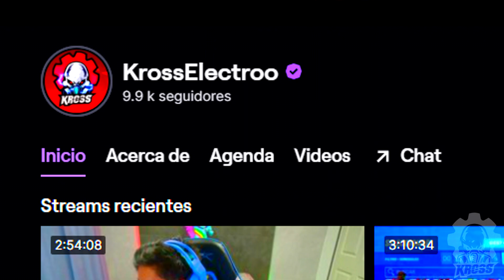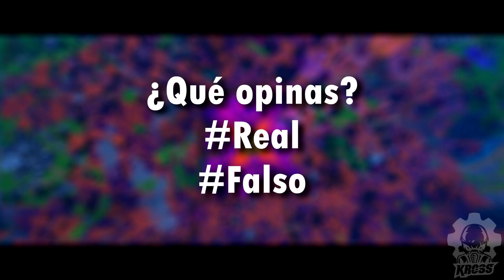*CAPÍTULO 3* TEASER OFICIAL del NUEVO MAPA? NUEVAS FILTRACIONES FORTNITE EVENTO FINAL TEMPORADA 8